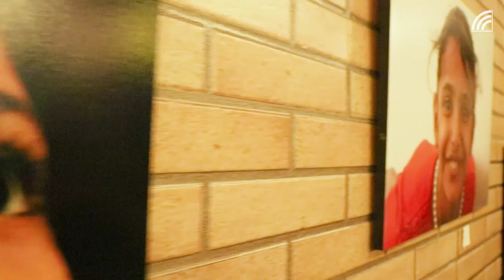معرض للتصوير الفوتوغرافي بعيون نازحين